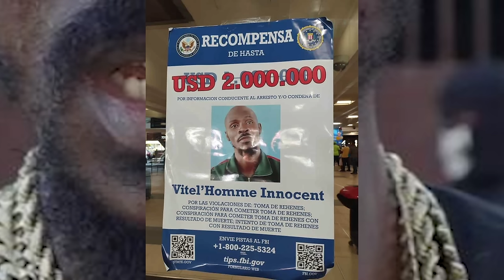¡Grave! Se revela que el primer ministro haitiano es un peligro para los dominicanos!